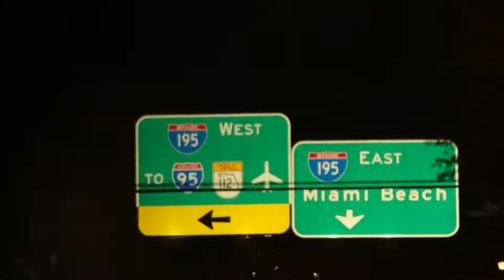Don Mega - Gunshine State ft. Problem Child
Music video by Don Mega performing Gunshine State. 2016 Mega Muzik